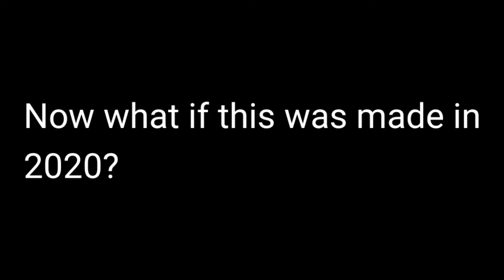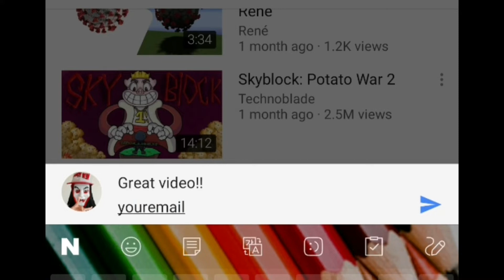If "Me at the zoo" was made in 2020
U guys probably all know what this is by seeing the title, but I heard that long descriptions give higher chances of videos to be reccomended :p
Me at the zoo was the first video EVER made on youtube, by a man named "Jawed Karim", so this is the 2020 version of it :)
It's called "Me in quarantine" and u guys all know why xD